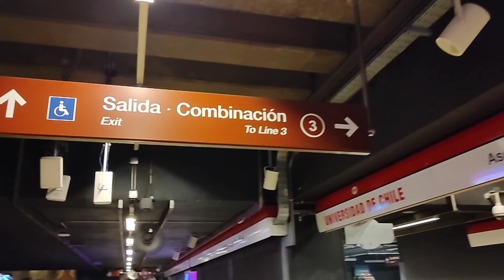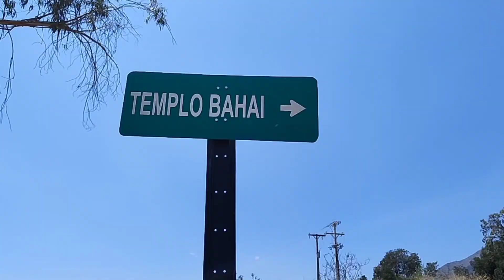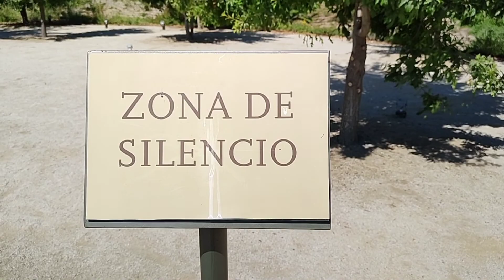🙏 Asi es el Templo Bahaí de SANTIAGO de CHILE 🇨🇱 | Rodgo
Visité el único templo Bahá'í que existe en Sudamérica, específicamente en Santiago de Chile.

Como dato anecdótico, la camine mucho, me demore alrededor de 30 minutos en llegar al templo, pero lo logre 😓😛

- La entrada al templo es totalmente Gratis!

Avenida Diagonal Las Torres 2000, Peñalolén. Santiago, Chile